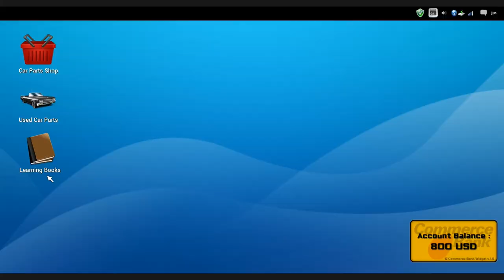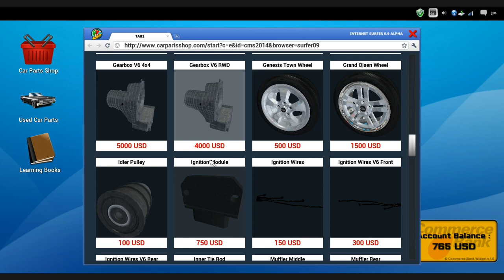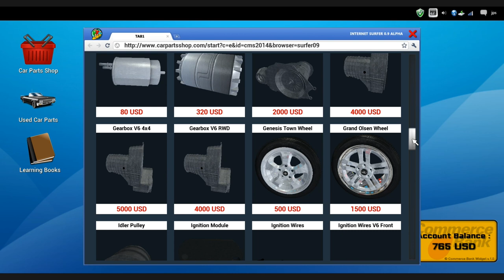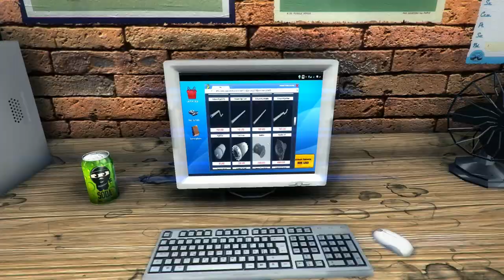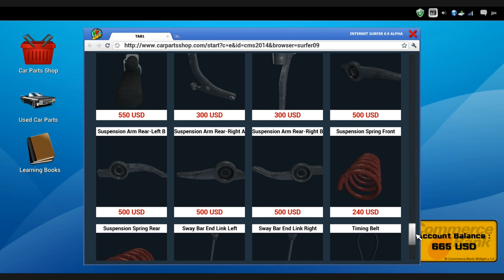Car Mechanic Simulator 2014 #02 - Wo ist der Ölfilter? ★ Let's Play Car Mechanic Simulator 2014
Olaf sagt: "Wenn Dir das Video gefallen hat lass ein Like da"

Zusammenfassung der Folge:

Heute gesucht der Ölfilter wo könnte er nur sein? hm..wir werden ihn schon finden so schwer kann das ganze ja nicht sein das mit den English begreift Olaf ja auch...

► Spiele kaufen via Amazon.de:

•LS 13 Titanium
•OMSI 2
•Der Landwirt 2014
•Roller Coaster Tycoon 3

Danke!
Spielinformationen

► ZUHÖREN:
Wenn Dir das Spiel gefällt, kaufe Dir das Spiel im Original!

Weitere Infos zum Let's Play Car Mechanic Simulator 2014

wirtschaftssimulation simulationsspiele lets-play .